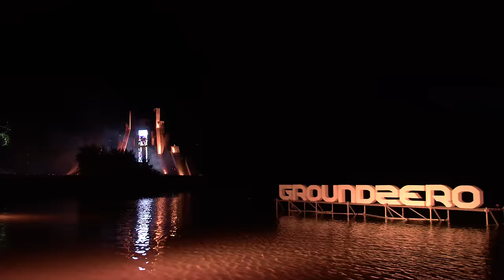Tribute to 3 Steps Ahead @ Ground Zero 2023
What an unforgettable moment… ❤️
Words cannot capture the emotions I felt during this incredible tribute to my childhood hero, 3 Steps Ahead. It's been an absolute honor to make this possible together with the entire dedicated crew!

Let’s enjoy his music together! 🙏🏻
Gabbers united to celebrate the legacy of 3SA. The crowd was amazing. Almost felt like the good old days, and there was so much love. ❤️ What an emotional release… As Peter Paul said: "Hardcore will never die!"

To all the gabbers who were there, your presence made this tribute even more special. This unforgettable night was proudly collaborated with Lady Jay, the widow of 3SA. His family was there to honor Peter Paul during this tribute, and they are forever grateful that you have been part of this special moment in history. 🔥

In the name of love. We fuck up beats. In the name of love. We'll make you dance. In the name of love. We fuck up beats. In the name of love. We fulfill your needs. In the name of love. One family. In the name of love. Gabbers Unite. In the name of love. One family. In the name of love. Gabbers Unite! 🤝

Thanks to:

Ground Zero (festival)
Auke Brinkman (full show editor)
FUX Productions (light show)
Eric van Buuren (show director)
Gerwin and camera team (camera)
DN Productions (camera)
No Limit Modeling & Entertainment (gabber team)
Domenico Fania (show director + content creator)
Rick Luites (content creator)
Michelle - MiesMarketing/Management (Field manager + content creator)
Zara Palasthy (Project-/Marketing management)
Frank van Duivenvoorde (hologram)
Colin Dekker (hologram)
Joey Cross (video editor)
Gerwin Beuling - Regie & Camera
Mar van de Sande - Camera
Jelte van Mourick - Camera
Mike Jonker - Camera
Maurits Bronsveld - Camera